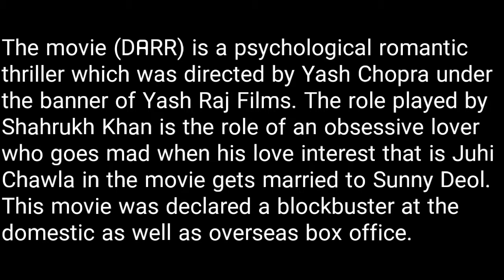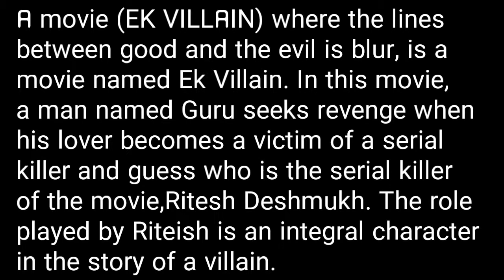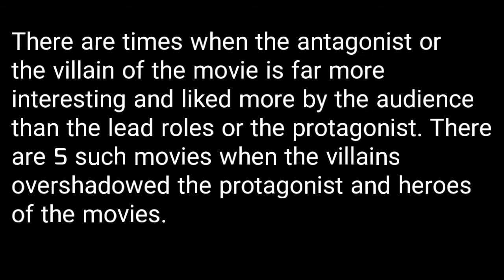5 Villains in Bollywood who completely overshadowed the heroes| Bollywood Best Villains acting